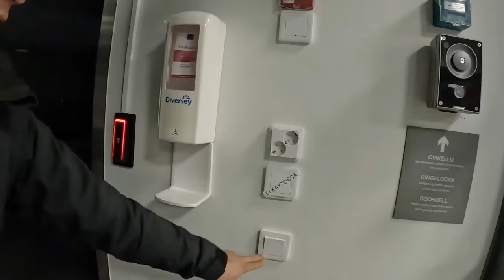NAPASUGOD NA KAMI SA HOSPITAL NG HATING GABI | MATERNITY JOURNEY | THAI-FINNISH PERO PUSONG PINAY